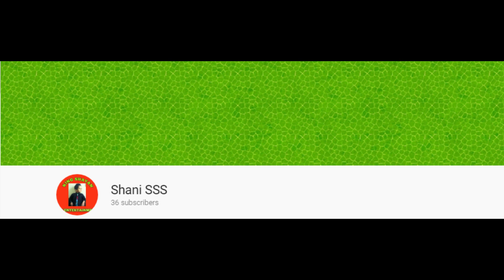7 OF MY SUBSCRIBERS (MUST WATCH)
7 of my lucky subscribers will get featured in this video